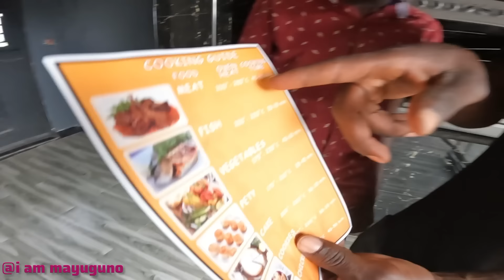THE NEW GENERATION!| I worked so hard for people who did not know my worth |let me work for Jesus✅🙏